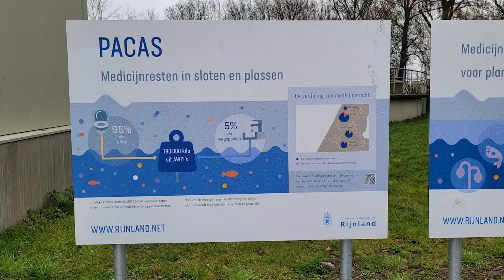Fahid Minhas (VVD) over waarom medicijnfilters op rwzi's belangrijk zijn.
Vrijdag 31 maart bracht Fahid Minhas (Kamerlid VVD) een werkbezoek aan de rwzi van Leiden Noord voor de innovatieve PACAS-installatie. Het medicijnfilter zorgt ervoor dat er 2,5 keer zoveel medicijnresten uit het afvalwater wordt gehaald. Dat is goed voor de waterkwaliteit en het waterleven.